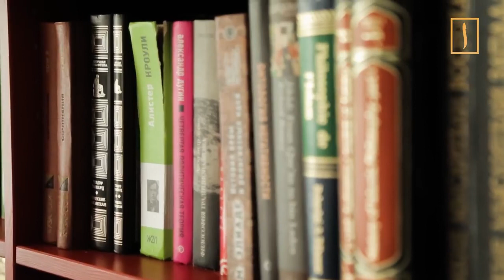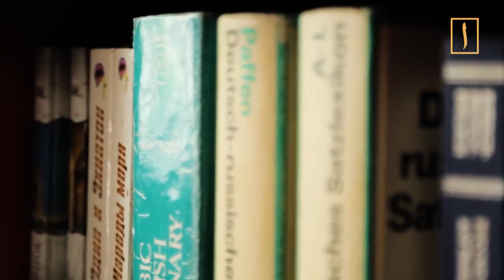Гейдар Джемаль о Достоевском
Интервью Гейдара Джемаля (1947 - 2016) для первого сезона сериала Надежды Кеворковой "Джихад русской литературы".